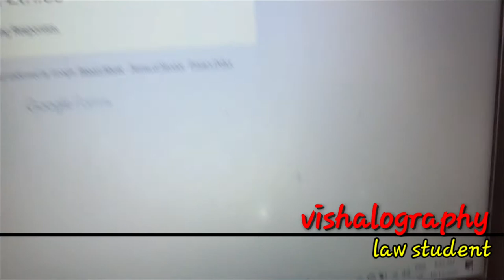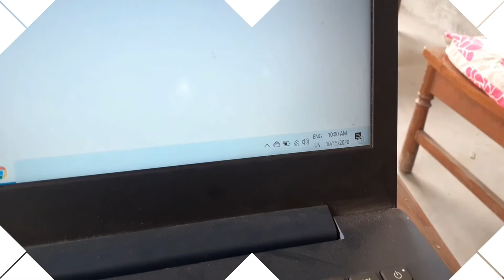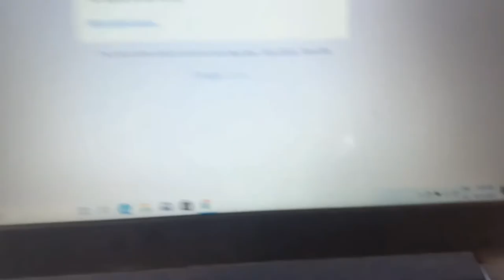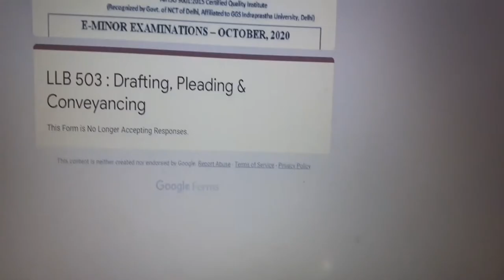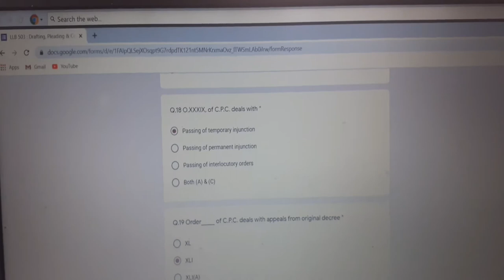Last Internal Exam of BALLB | CPJCollegeNarela |GGSIPU |Vlog | law college|vishalography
I like maintaining my  personal diary , and after the jio revolution i heard about youtube which i found to be interesting @chandraprabhujaincollegeofhigherstudiesandschooloflaw

Online exam test, online exam demo, online exam कैसे होता है, online test, प्रतियोगी परीक्षाओं मे ऑनलाइन एग्जाम कैसे होता है, online competition exam test, ibps bank online exam test, ssc online exam test, rrb online exam test

therefore i joined it on 2018 of June  month ,